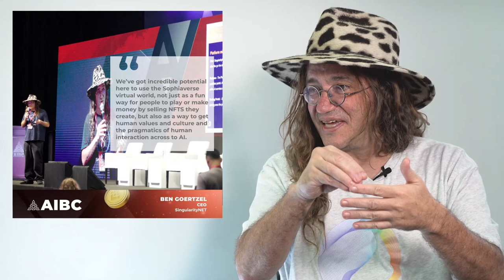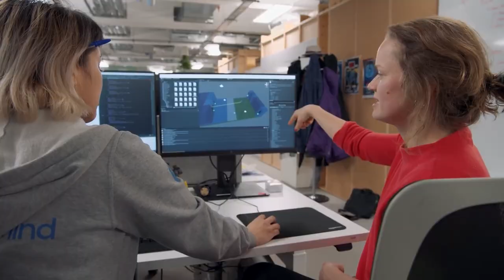Ben Goertzel, SingularityNET: “We need a decentralized network of decentralized AI networks”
We interviewed Ben Goertzel during AIBC Asia in Dubai, and we asked him about SingularityNET, Smart Contracts, AI and AGI (Artificial General Intelligence).

Dr. Ben Goertzel is a cross-disciplinary scientist, entrepreneur and author.  Born in Brazil to American parents, in 2020 after a long stretch living in Hong Kong he relocated his primary base of operations to the rural Seattle area. He leads the SingularityNET Foundation, the OpenCog Foundation, and the AGI Society which runs the annual Artificial General Intelligence conference.

Dr. Goertzel also chairs the futurist nonprofit Humanity+, and serves as Chief Scientist of AI firms Singularity Studio, Rejuve, SingularityDAO and Xccelerando Media, all parts of the SingularityNET ecosystem.   As Chief Scientist of robotics firm Hanson Robotics, he led the software team behind the Sophia robot; as Chief AI Scientist of Awakening Health he leads the team crafting the mind behind Sophia’s little sister Grace.

Dr. Goertzel’s research work encompasses multiple areas including artificial general intelligence, natural language processing, cognitive science, machine learning, computational finance, bioinformatics, virtual worlds, gaming, parapsychology, theoretical physics and more.  He has published 25+ scientific books, ~150 technical papers, and numerous journalistic articles, and given talks at a vast number of events of all sorts around the globe.

Before entering the software industry Dr. Goertzel obtained his PhD in mathematics from Temple University in 1989, and served as a university faculty in several departments of mathematics, computer science and cognitive science, in the US, Australia and New Zealand.

Dr. Goertzel is married to computational linguist Ruiting Lian, and has 5 children and one grandchild. Along with his technical and philosophical work he enjoys creating experimental fiction and music and hiking, backpacking, kayaking and other outdoor activities.

SNET is the global community that sees the need to contribute the diversity of their skills to enabling decentralized and distributed systems where the gift of AGI is entirely in the hands of humanity at large, evolving beyond the industrial age legacy systems of centralized power.